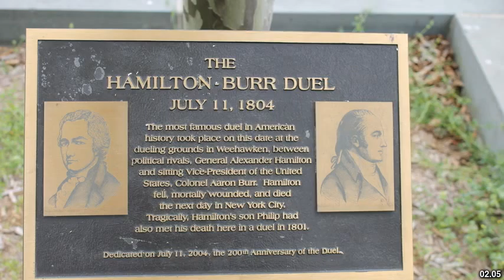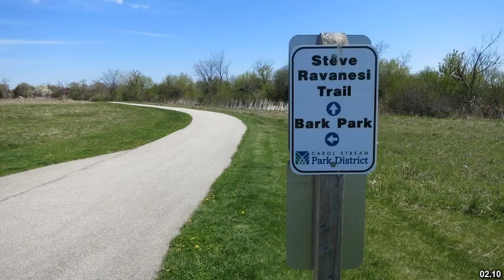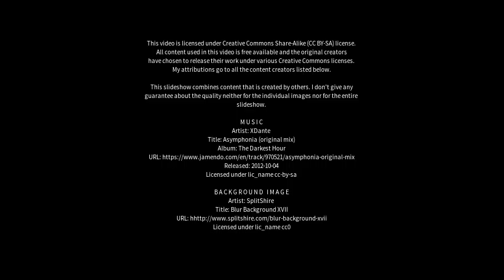Best places to visit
Best places to visit - Mount Burr (Australia) Best places to visit - Slideshows from all over the world - City trips, nature pictures, etc.